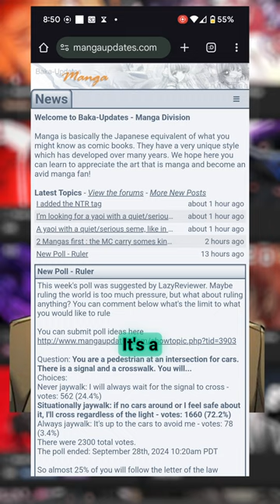Beginner Guide To Manhwa